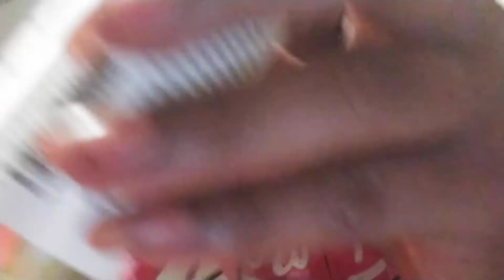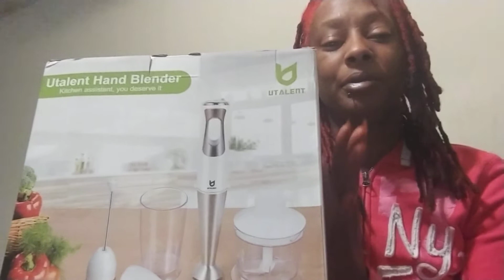Random Amazon haul